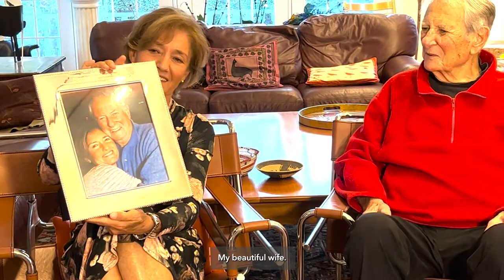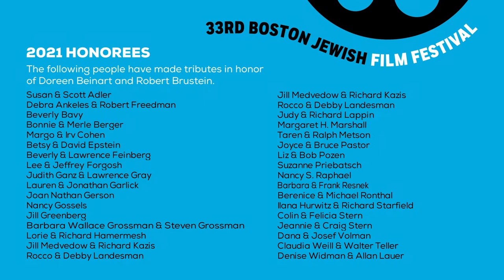DOREEN BEINART AND ROBERT BRUSTEIN - A TRIBUTE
Boston Jewish Film honors Doreen Beinart and Robert Brustein. Presentation by Boston Jewish Film Board President Taren Metson, and featuring Barbara Wallace Grossman.

Originally streamed as part of the 33rd annual Boston Jewish Film Festival.

Recorded: October 17, 2021.